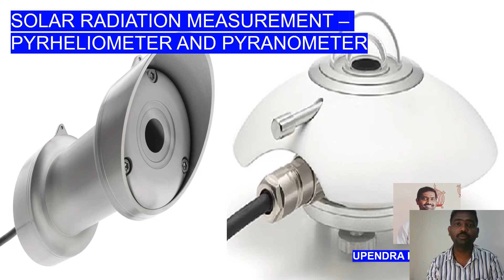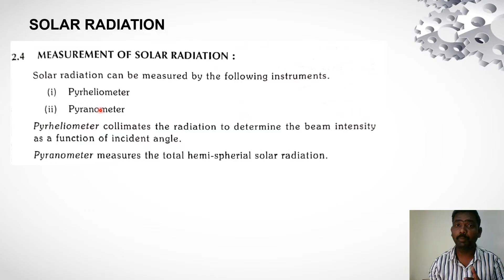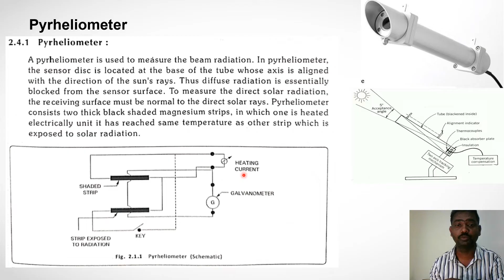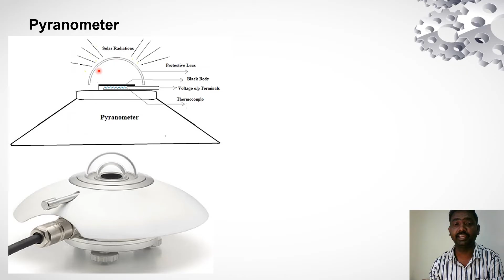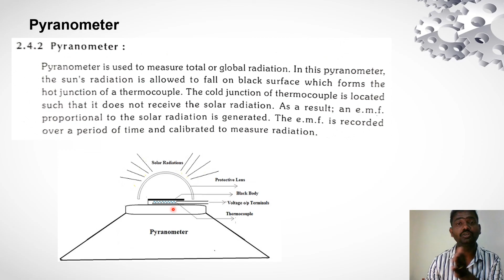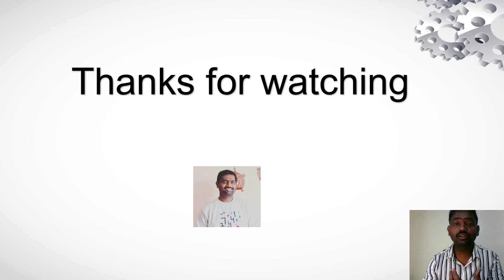Solar Radiation Measurement | Pyrheliometer | Pyranometer | Solar Basics | Solar Applications | Uses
Solar radiation measurement refers to the process of quantifying the amount and characteristics of solar radiation received at a particular location on the Earth's surface. Solar radiation is the radiant energy emitted by the Sun, which includes visible light, ultraviolet (UV) radiation, and infrared (IR) radiation.

Solar radiation measurement is crucial for various applications, including:

Solar Energy Systems: Solar radiation measurements are essential for designing and optimizing solar energy systems, such as solar panels and solar thermal collectors. By measuring solar radiation, researchers and engineers can determine the amount of energy that can be harvested from the Sun at a specific location, which helps in estimating system performance and energy output.

Climate and Weather Studies: Solar radiation is a significant factor in understanding Earth's climate and weather patterns. By measuring solar radiation, scientists can analyze its distribution and variations across different regions and time periods. This data helps in climate modeling, forecasting weather conditions, and studying long-term climate change.

Agriculture and Crop Management: Solar radiation plays a crucial role in plant growth and development. By measuring solar radiation, farmers and agricultural researchers can assess the amount of energy available for photosynthesis, estimate crop evapotranspiration rates, and determine optimal planting schedules and crop yield predictions.

Environmental Monitoring: Solar radiation measurements are used in environmental studies to assess the impact of solar radiation on ecosystems, such as studying the effects of UV radiation on aquatic organisms or monitoring solar radiation levels in protected areas. This information helps in understanding ecological processes and guiding conservation efforts.

To measure solar radiation, different instruments and techniques are employed, including:

Pyranometers: These instruments measure the total solar radiation received on a horizontal surface, usually in watts per square meter (W/m²). Pyranometers typically consist of a thermopile sensor that converts incoming radiation into an electrical signal, which is then calibrated to provide accurate solar radiation measurements.

Pyrheliometers: Pyrheliometers are used to measure direct solar radiation, which is the component of solar radiation that comes directly from the Sun without any scattering or absorption. They are designed to track the Sun's position and measure the intensity of solar radiation at normal incidence to a plane surface.

Spectroradiometers: These instruments measure the spectral distribution of solar radiation across different wavelengths. They provide detailed information about the solar spectrum, which is important for studying the effects of different wavelengths on various processes like photosynthesis or atmospheric interactions.

Solar Radiometers: Solar radiometers are portable instruments used for on-site measurements of solar radiation. They often combine multiple sensors to measure different components of solar radiation, including global, diffuse, and direct radiation.

These are just a few examples of instruments and techniques used for solar radiation measurement. The choice of instrument depends on the specific requirements of the application and the level of accuracy needed.